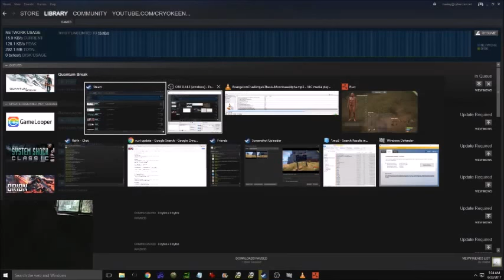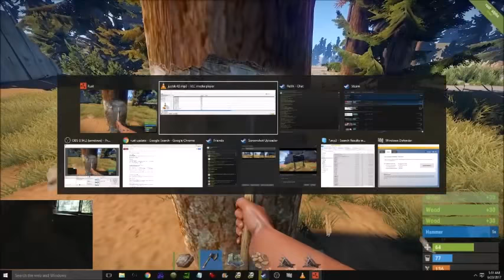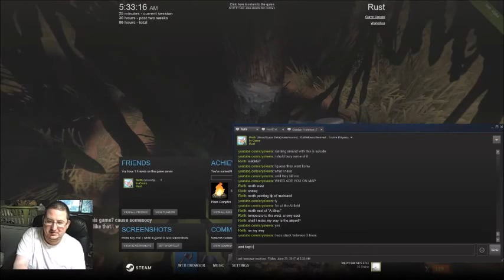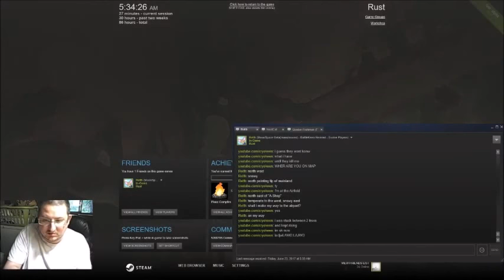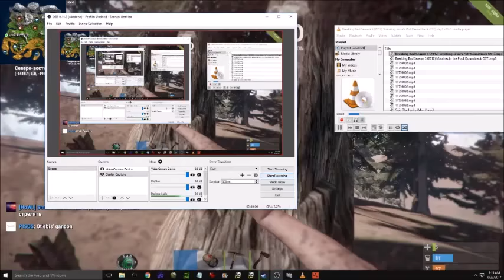The Adventures of Keen & Relth